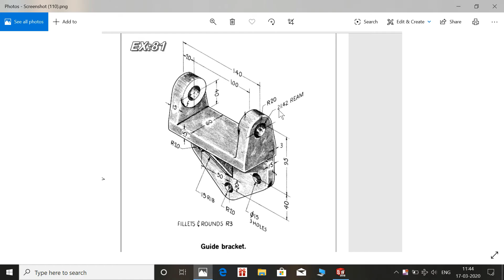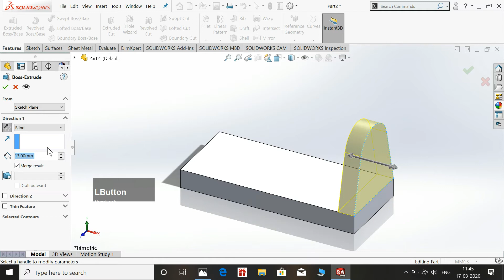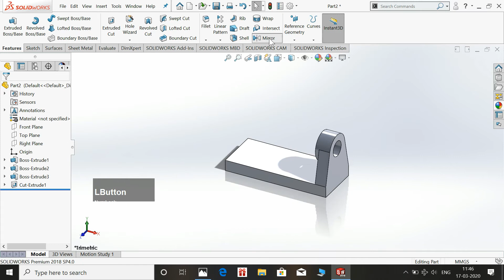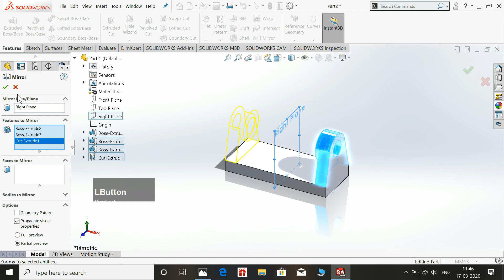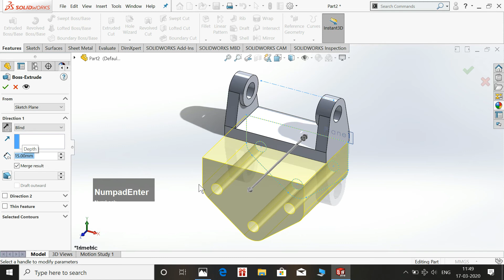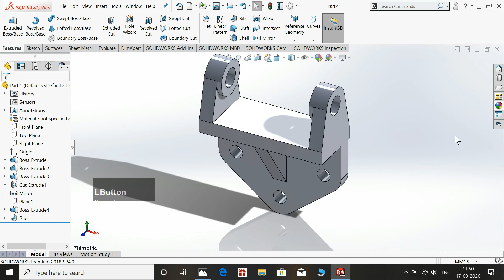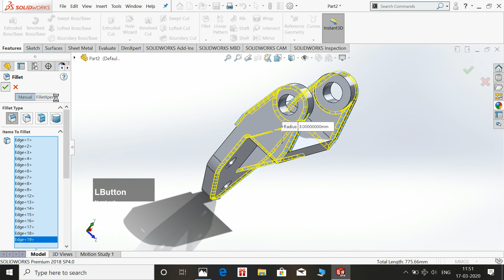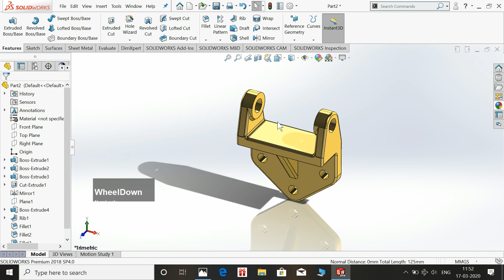solidworks tutorial guide bracket part 35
cad cam vision

thank u !